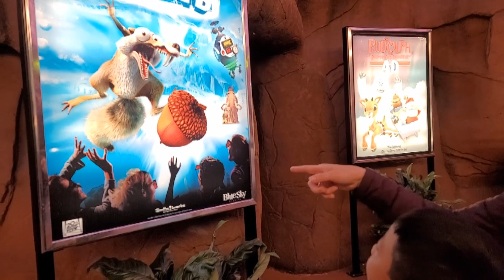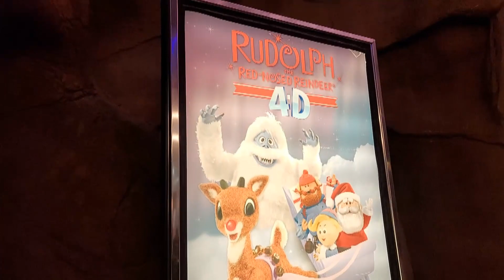Thành Phố Sòng Bài Casino Las Vegas Phần 4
Ngoài sòng bài cho người lớn thì cũng có những khách sạn đầu tư khu vui chơi cho trẻ em.